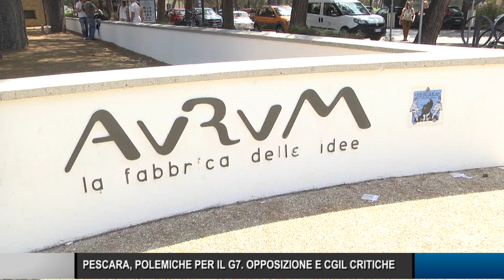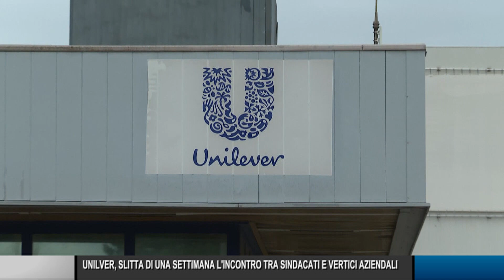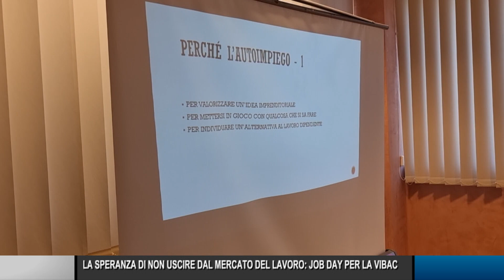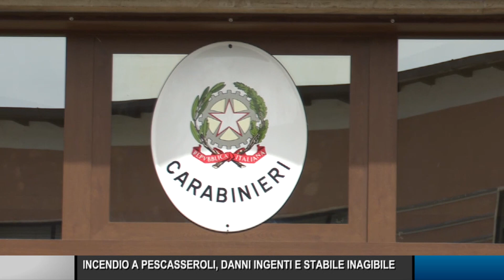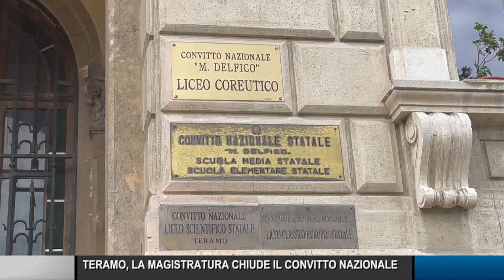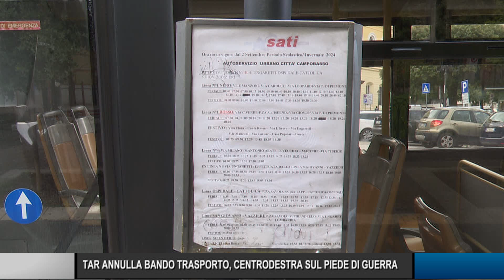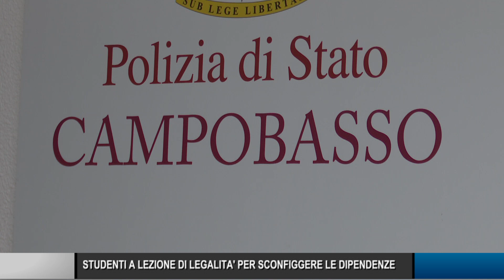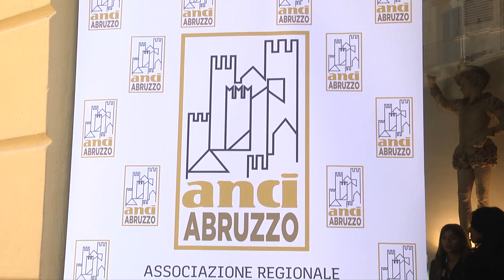Telegiornale ore 19.30 – 03/10/2024